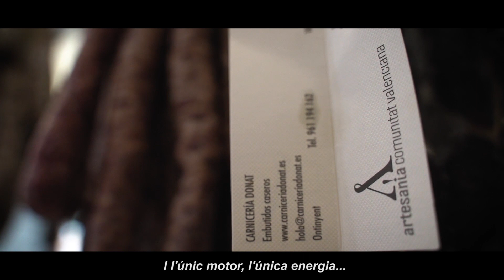Viu el comerç local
La Conselleria de Economía Sostenible recolza al comerç de proximitat en la nova normalitat

✔️Al costat dels nostres comerciants per a la reactivació
✔️ 7,4M€ en ajudes directes COVID19 per al comerç i l'artesania